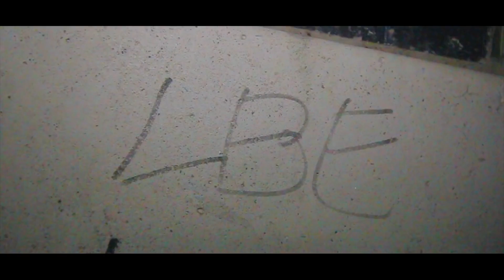Scrappy Doo - LBreak